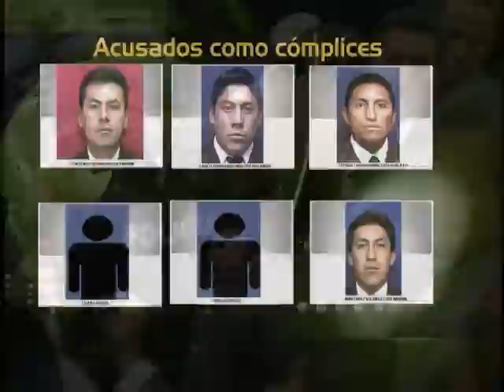INICIA JUICIO CONTRA POLICIAS EX GAO.mpg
12 POLICIAS EX GAO, SERÁN LLAMADOS A JUICIO, ASI LO DETERMINO LA JUEZA SEGUNDA DE GARANTIAS PENALES DE PICHINCHA, ANGELA SARMIENTO, AL EXISTIR PRESUNCIONES SUFICIENTES DE QUE PARTICIPARON EN TORTURAS Y DESAPARICION DE HERNAN CEDEÑO.. GAMANOTICIAS